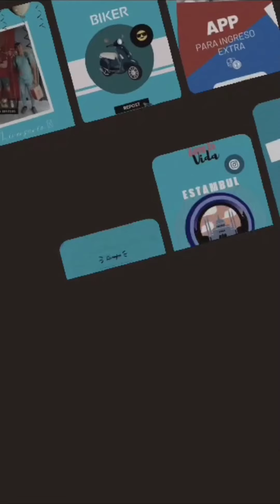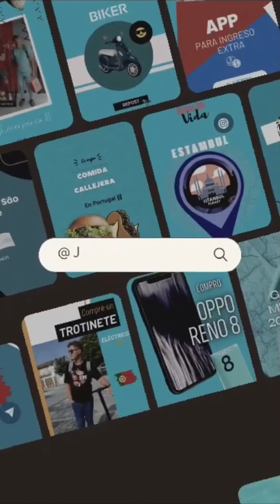Cosas que No debes Hacer En Porto | Errores❌ |Portugal 🇵🇹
No cometas estos errores al Llegar a Portugal 🇵🇹.

Aquí Abajo te dejo Varios links 🔗👇👇 Sobre Portugal 🇵🇹🔥.